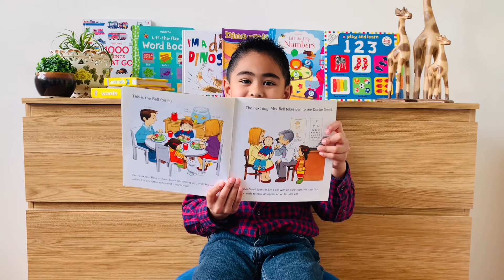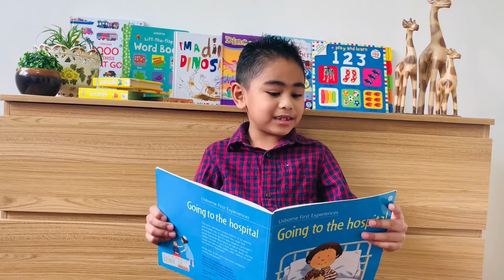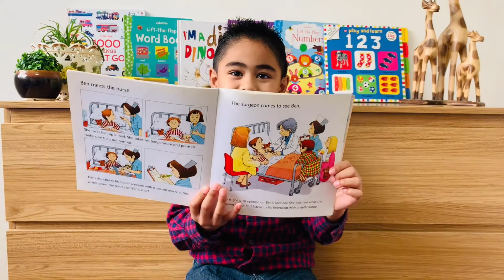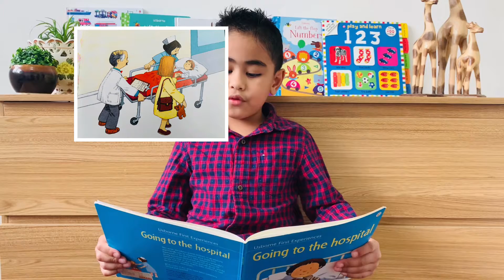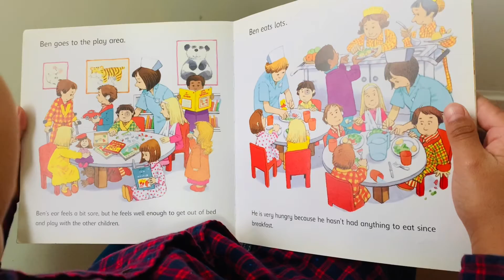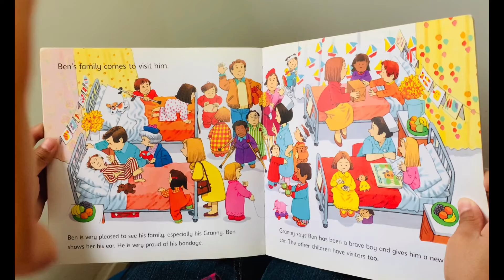“Going to the hospital “ 📚 happy read a book with Eric 😀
Eric like to show about read a book 📚